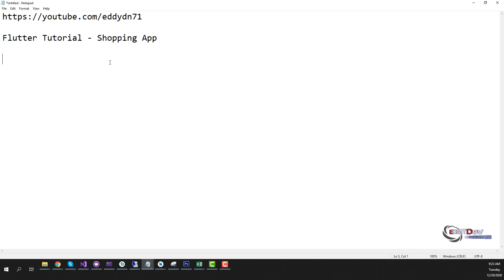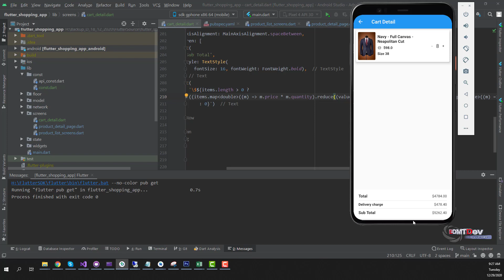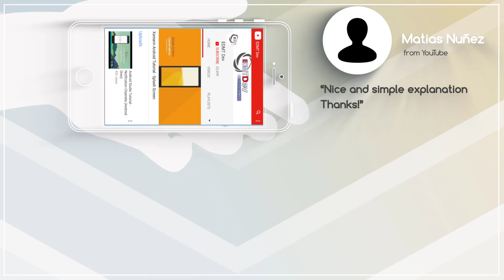Flutter Tutorial - Flutter Shopping #12 Calculate Price in Cart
Tool requirement:
- SQL Server 2019 Express
- Visual Studio 2019 with Support WEB (NetCore 5.0 API)
- Flutter SDK latest
- Android Studio latest

New series about Flutter Shopping App - EDMTDev Production